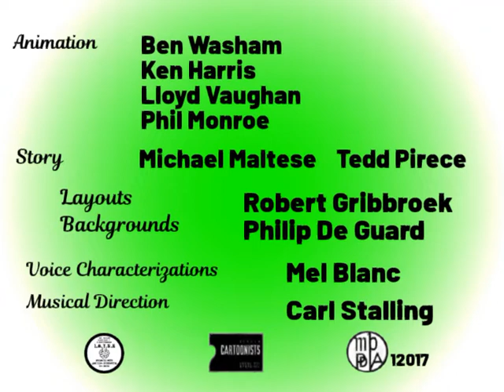The Hawaiian Adventure (1948) Opening And Ending Titles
The Hawaiian Adventure Is An Animated Warner Bros Merrie Melodies Theatrical Cartoon Short Theatrical Cartoon Short Created In 1947 And Released In 1948. It Was Directed By Chuck Jones. The Dawsons Win $2,000,000 And Use There Money To Go On Vacation In Hawaii.